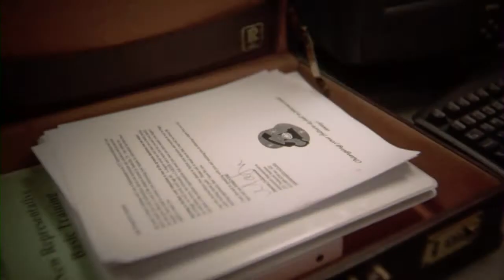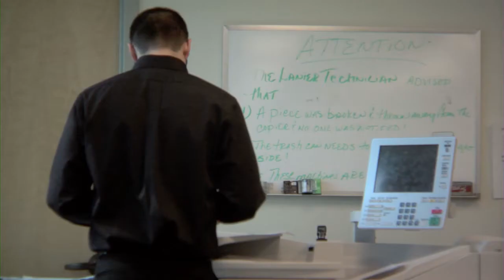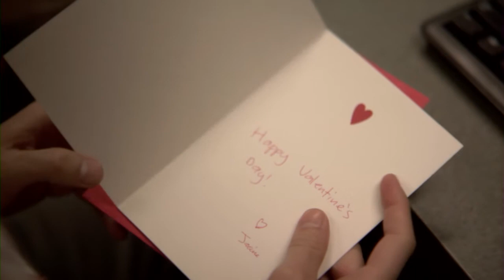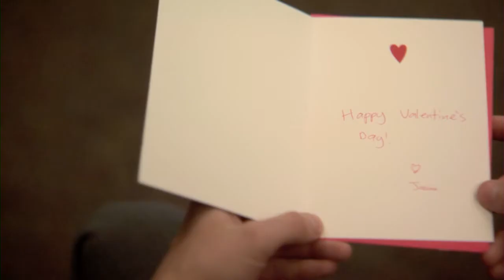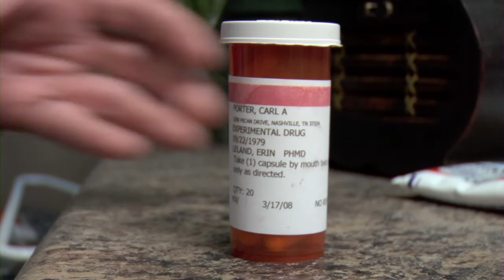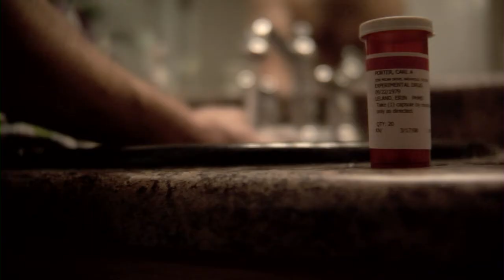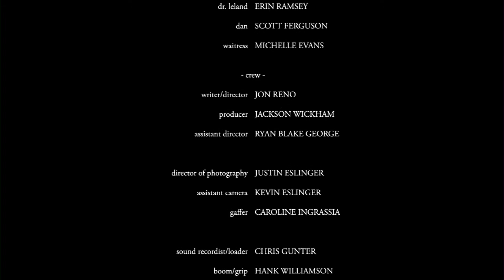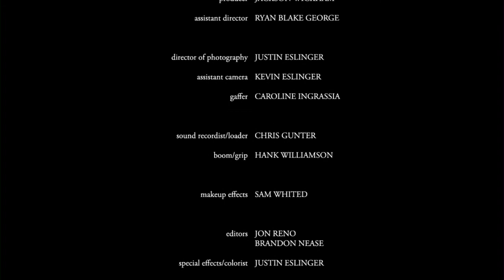The Catholicon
A short psychological horror film about a hypochondriac who accidentally receives an experimental drug.

The Catholicon was written and directed by Jon Reno. Bring Chase Productions and Rough Customer Films served as the film's producers.

Cast: James Nardella, Stephanie Kendrick, Sam Whited, Erin Ramsey, Scott Ferguson, Michelle Evans

Produced by: Jackson Wickham

Director of Photography: Justin Eslinger

Editors: Brandon Nease and Jon Reno

Music Composed by: John Anthony Mathewson

Written & Directed by: Jon Reno